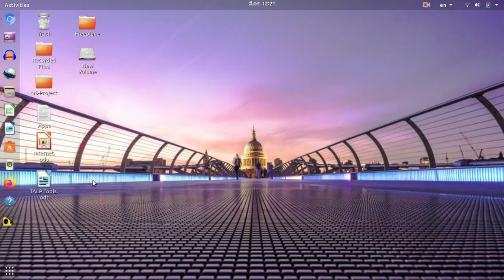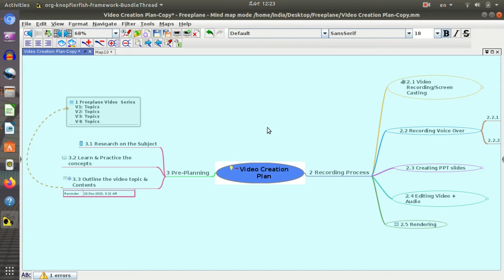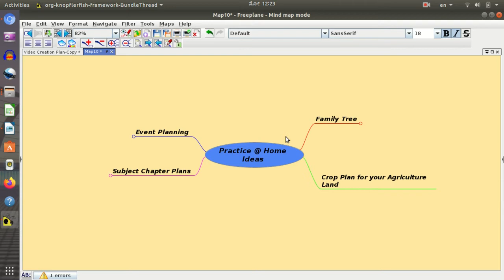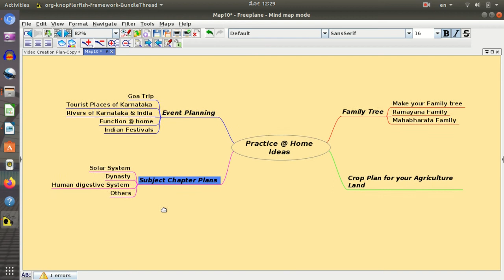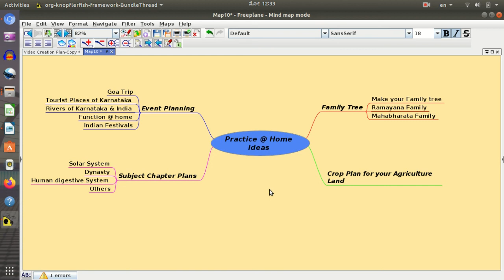Freeplane-Ubuntu-Kannada- Session 7 -ಫ್ರೀಪ್ಲೇನ್-ಉಬಂಟು-ಕನ್ನಡ